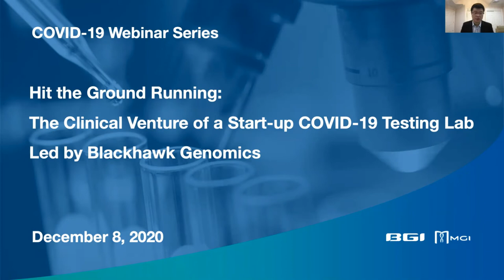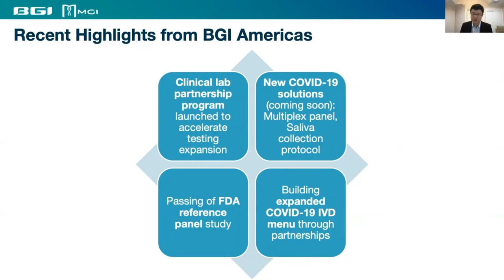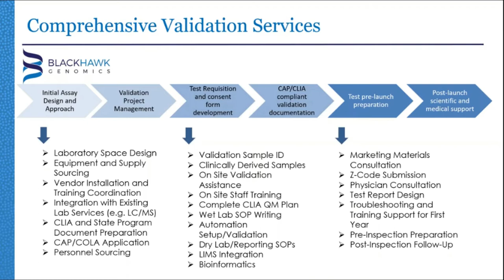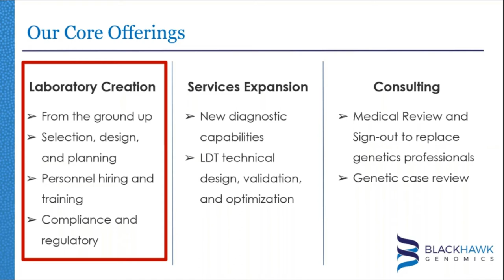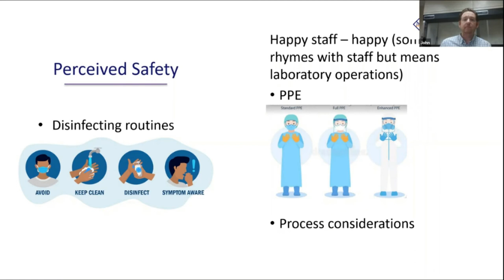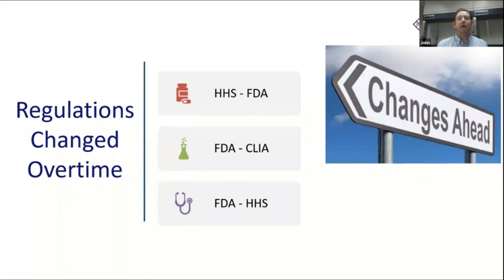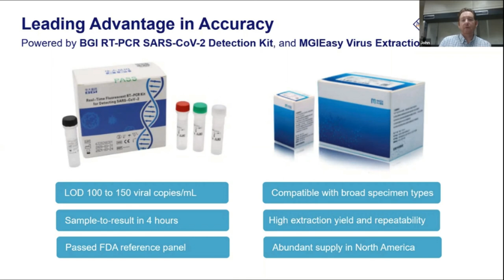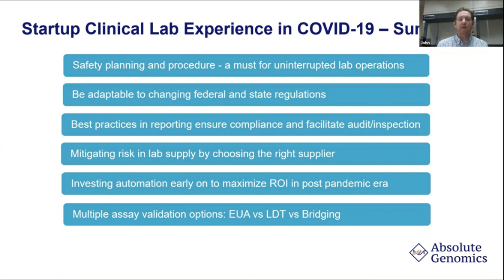Hit the Ground Running: The Clinical Venture of a Start-up COVID-19 Testing Lab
Hit the Ground Running: The Clinical Venture of a Start-up COVID-19 Testing Lab Led by Blackhawk Genomics.

Our webinar, recorded on December 8th shows how Blackhawk Genomics, a clinical lab consulting expert, has been driving the strategy and operations of Absolute Genomics, a start-up clinical lab that is focusing on high-throughput and accurate COVID-19 testing.

Featured speakers are Dr. Tootie Tatum (CEO/Founder, Blackhawk Genomics) and Dr. John Hanson (Lab Director, Absolute Genomics).

Blackhawk Genomics is collaborating with BGI/MGI to support labs at all stages by delivering COVID-19 testing solutions to labs irrespective of their background in infectious disease diagnostic testing.

This webinar we have discussed:

• Lab safety considerations for COVID-19 testing
• Lab reporting guidelines for COVID-19 cases
• Validating BGI's assay at Absolute Genomics